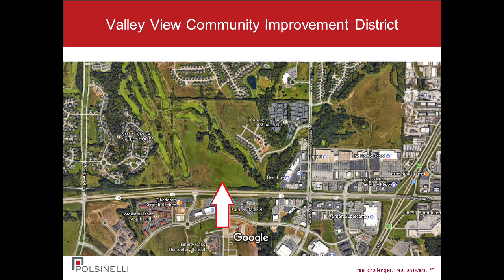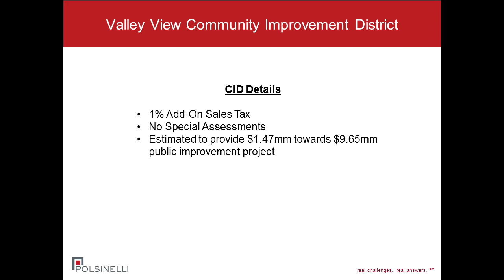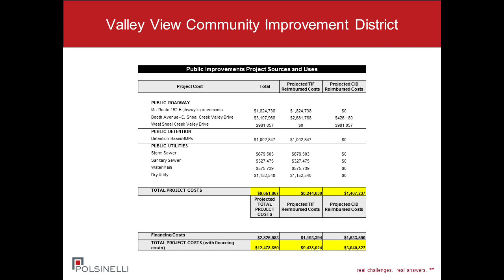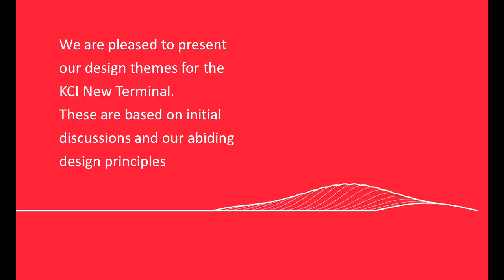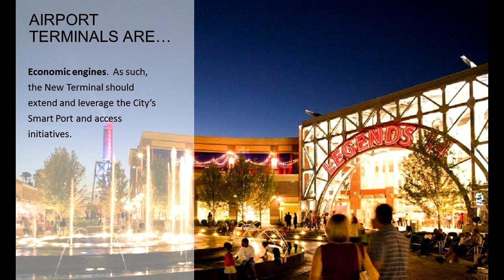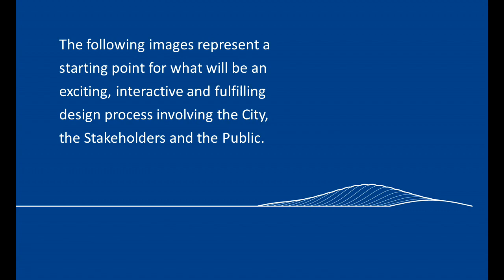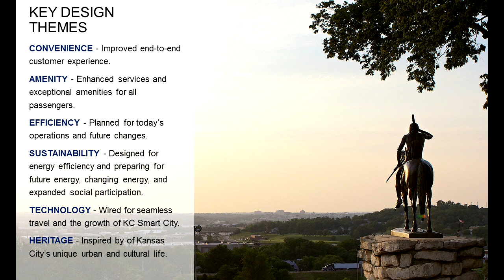Oct. 5, 2017 City Council Business Session Committee Meeting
City Council Business Session Committee Meeting - Edgemeoor development unveiled preliminary designs for a new single terminal at KCI.